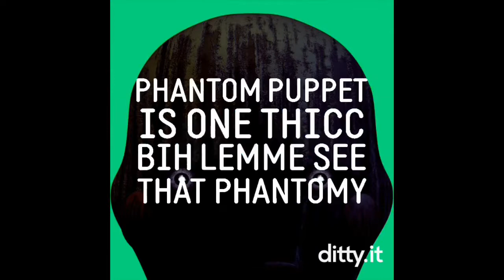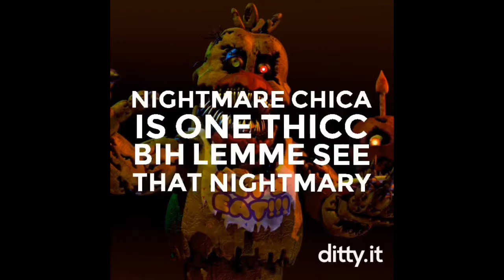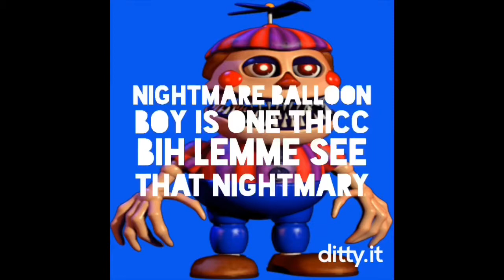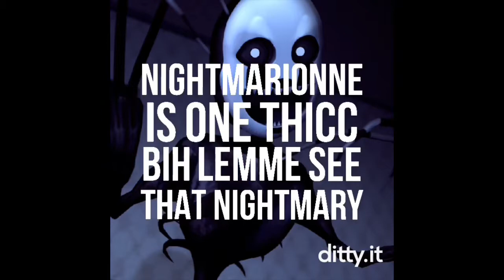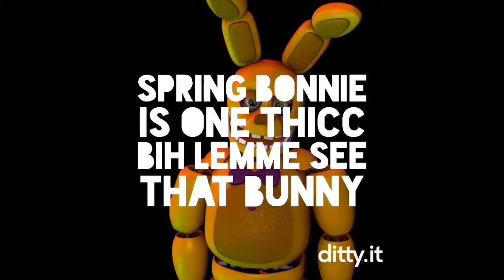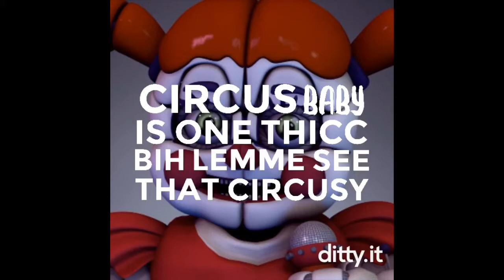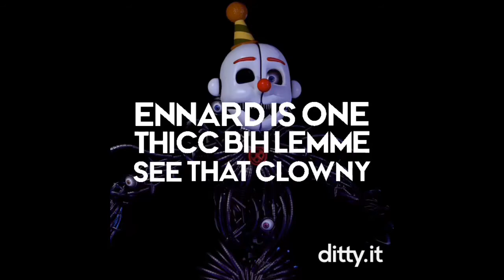FNAF One Thicc Bih Compilation